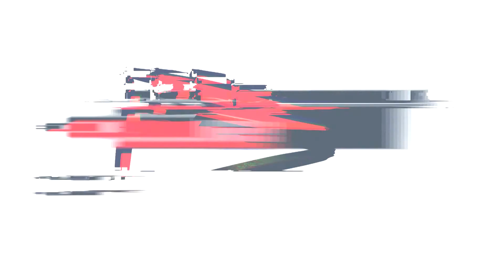Lena Stürzer - Naruto WM - A - Feldbach 1-3.9.2017